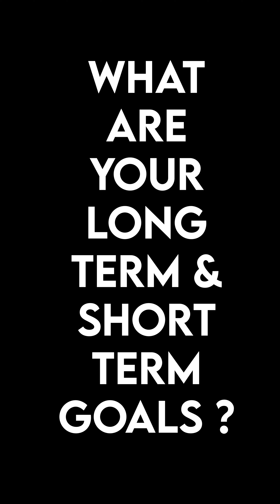Howl Yeah Ep.2 featuring Connor Lind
Join us as we ask Connor Lind a few questions in Ep.2 of Howl Yeah